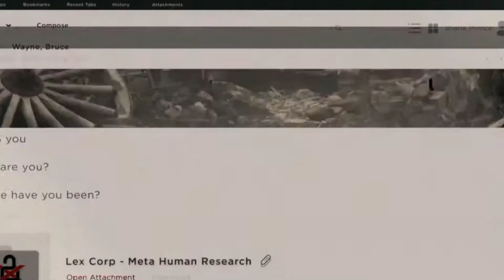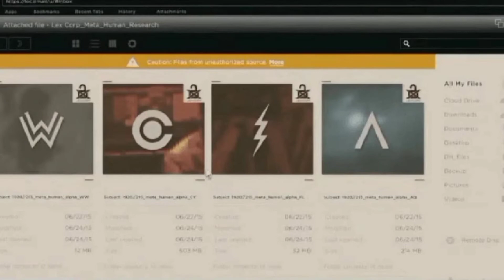Wonder Woman découvre les identités de Flash, Aquaman et Cyborg [Deepfake] Batman v Superman en VF